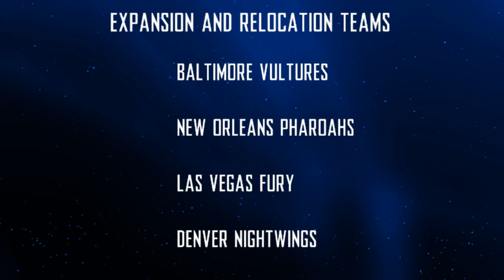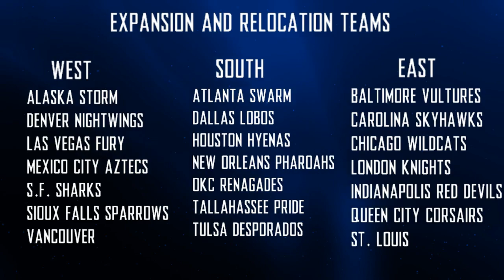SFL Podcast: Season 10, Episode 16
Max Paul and Ramos Lynn preview the Championship Game and much more on the SFL Podcast!